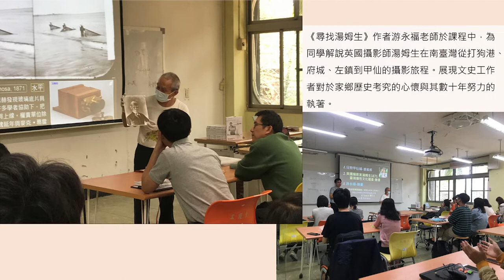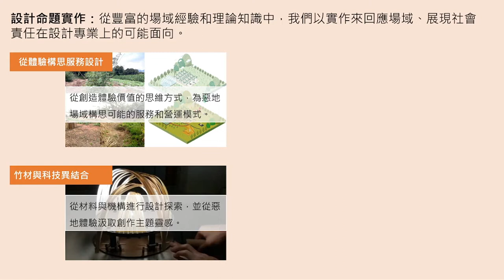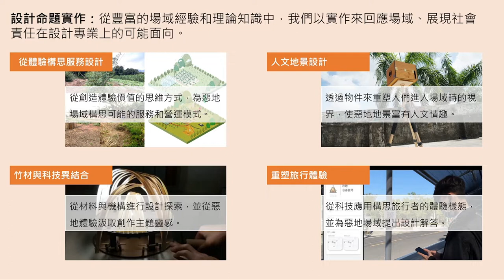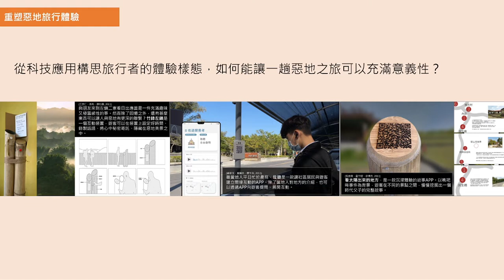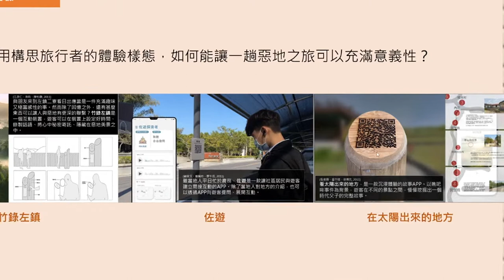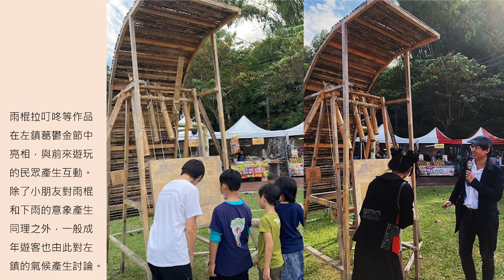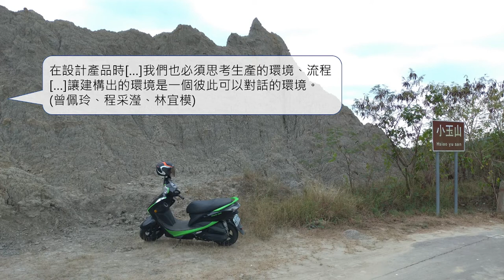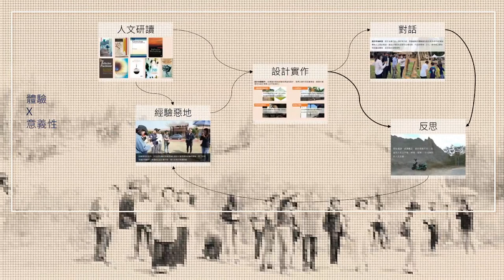國立成功大學 工業設計學系 :: 惡地協作USR-人文體驗與科技設計研究室課程回顧 (2019-2022)